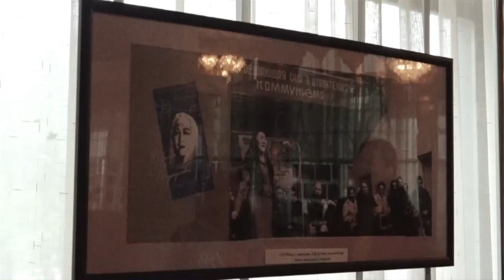“Үй камагы” спектакли көрүүчүлөрдүн купулуна толду